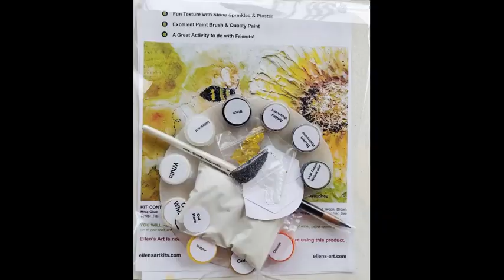Sonflower Bee art kit sale